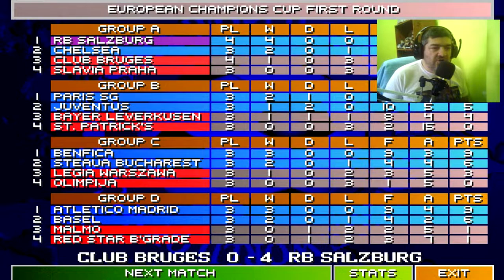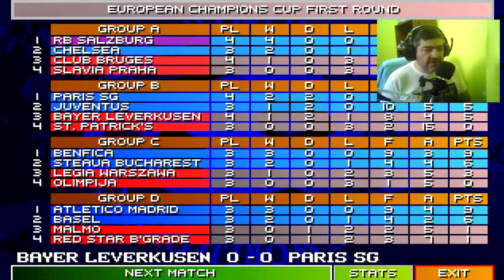club de bruges vs RB Salzburg liga dos campeoes